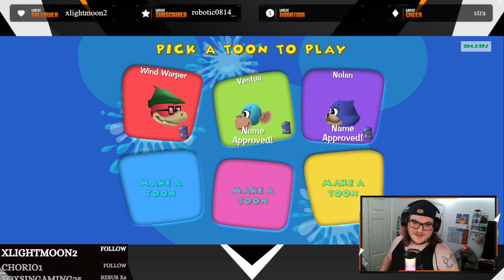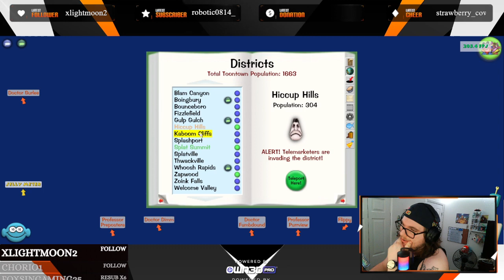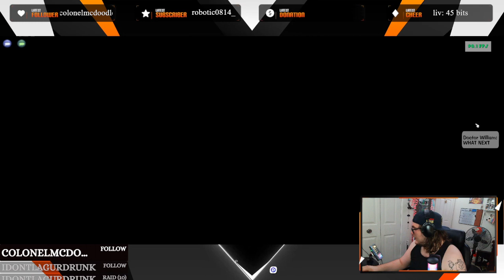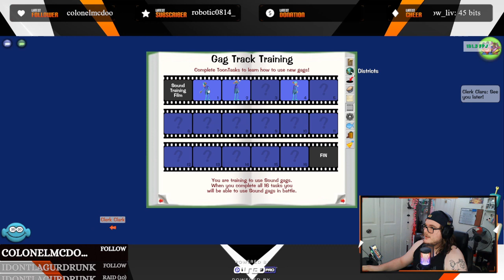IM BACK BABY!!!!!!!!!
After 7 MONTHS of no streams or uploads, I AM BACK!